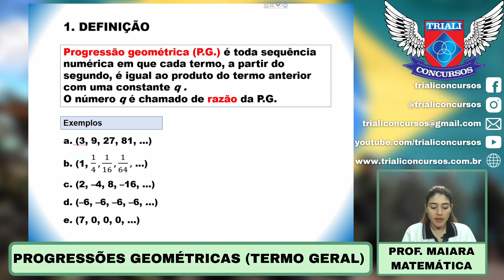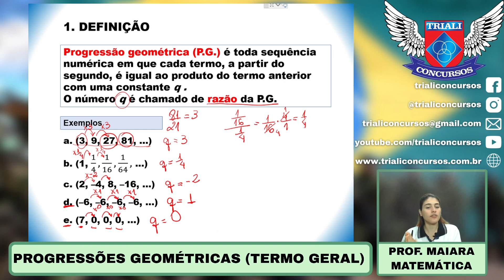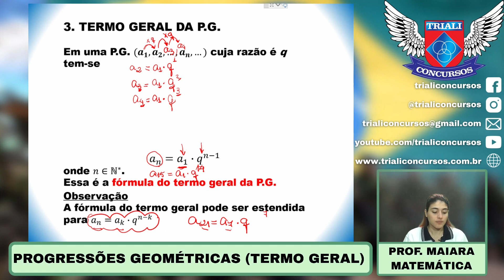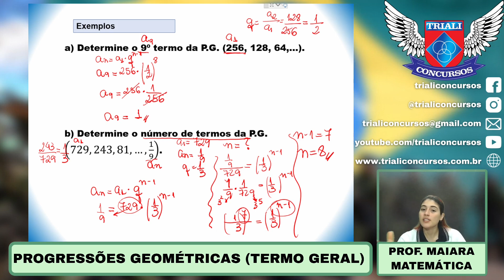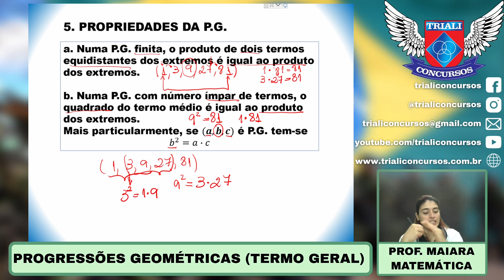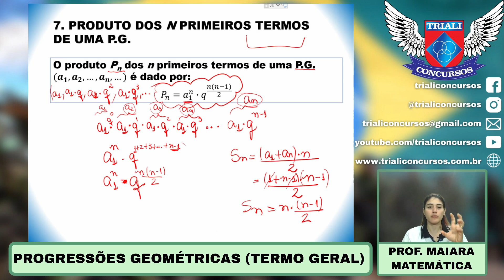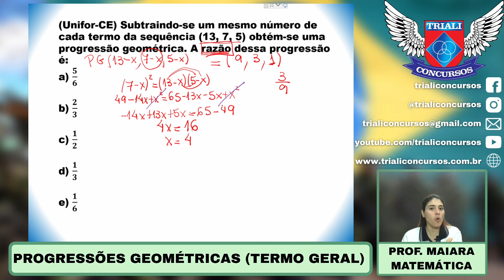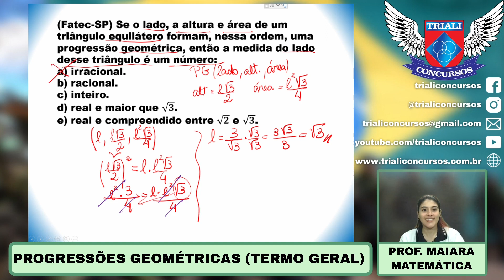Progressões Geométricas - Termo Geral - Profa Maiara - Matemática.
Acompanhe: Concurso EsPCEx e ESA: Progressões Geométricas - Termo Geral - Profa Maiara - Matemática.